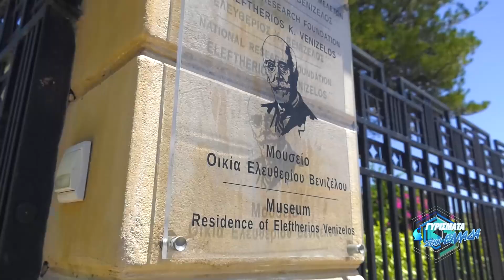Καλοκαίρι στα πανέμορφα Χανιά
Ανακαλύψτε τα Χανιά πατώντας εδώ Σπουδαία αξιοθέατα, υπέροχες παραλίες και το περίφημο φαράγγι της Σαμαριάς, σας αποκαλύπτουν τα μυστικά τους.

*H εκπομπή "Γυρίσματα στην Ελλάδα" ταξίδεψε στα Χανιά στις 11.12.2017